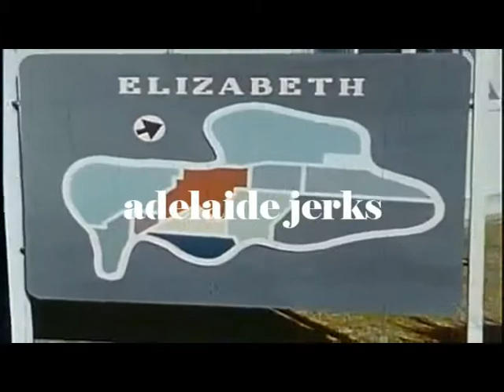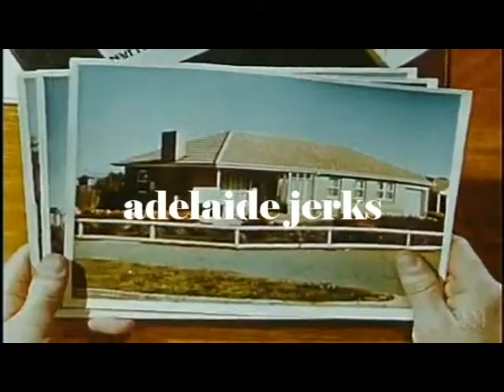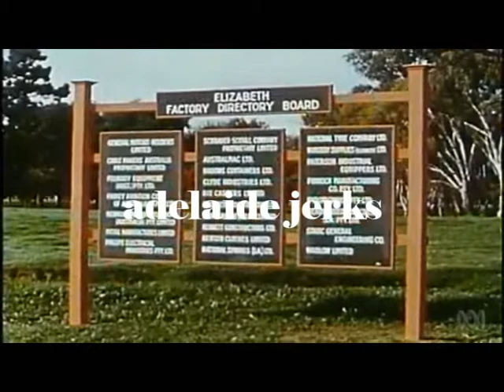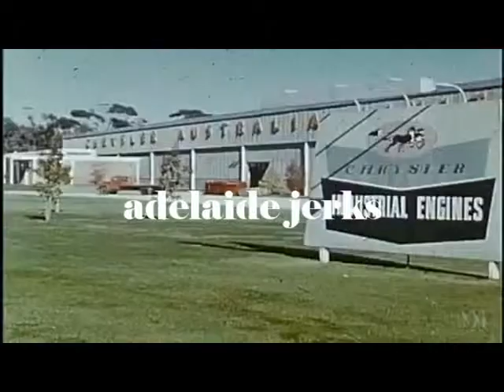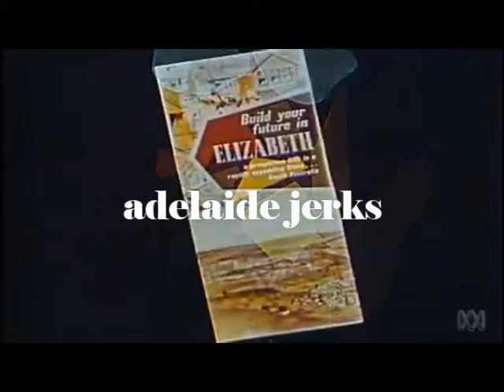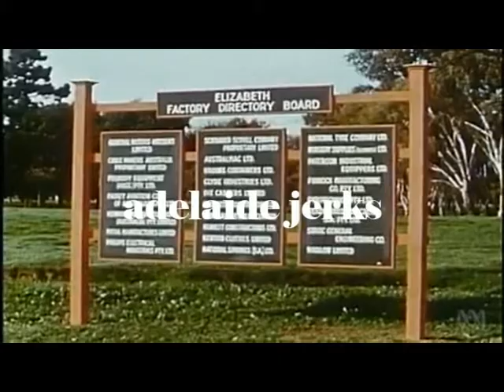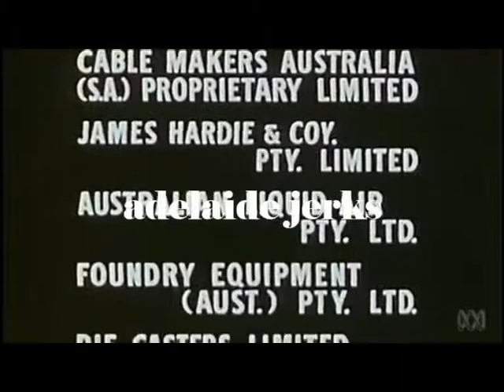Gossip Adelaide Jerks